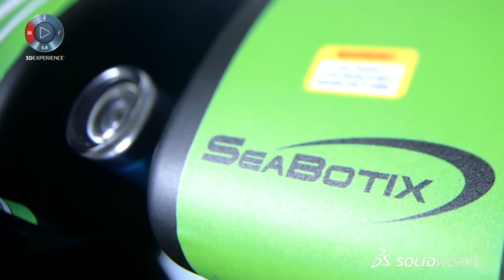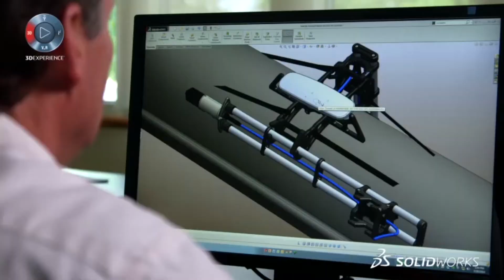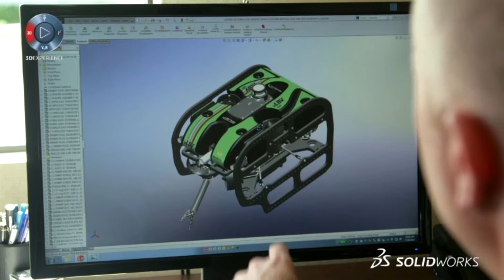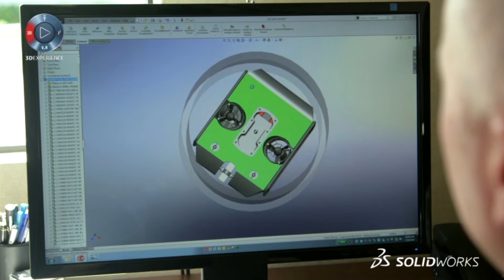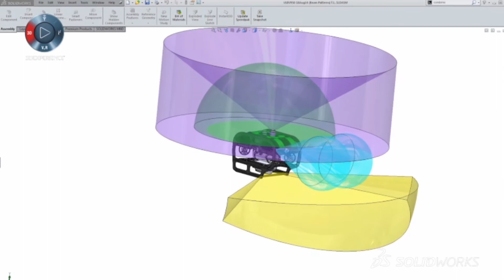SolidWorks Caso de éxito Seabotix Robots subacuáticos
Robots subacuáticos diseñados con SOLIDWORKS

CAD AVSHMEIP S.A. Distribuidor Autorizado SolidWorks